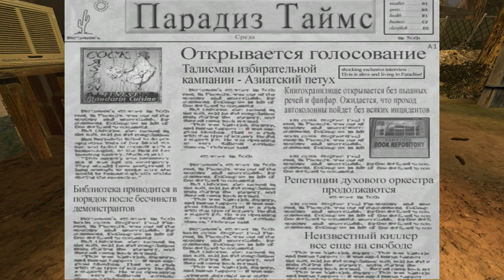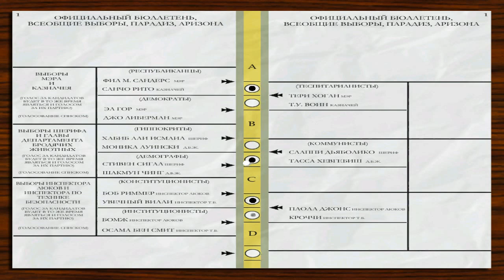Визит к папочке | Среда Postal 2 | #3